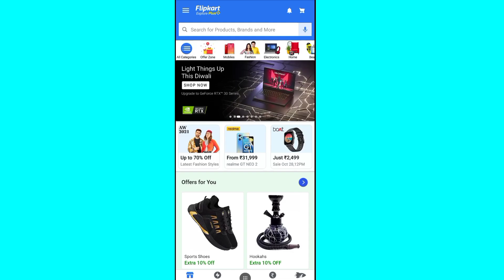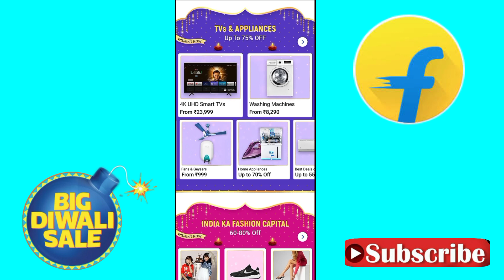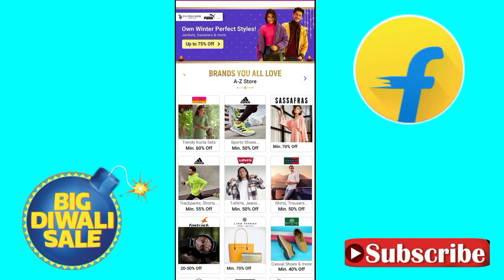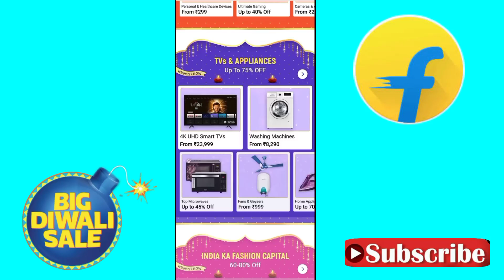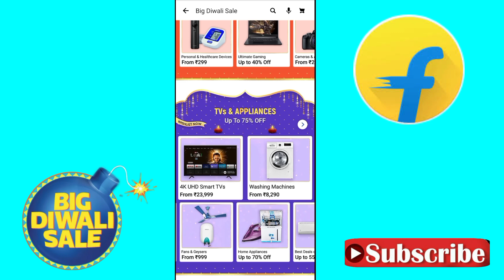Flipkart Diwali Sale | 90% off On Deals | Special Offers & Crazy Deals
Aaj ki video me dosto humne bataya he diwala dhamaka sale ke baare me Iske special offers iski deals har ek chiz ke bare n bataya h Agar Aap bhi janna chahte h in sab ke baare m to video ko pura dekhe orr video ko Like Or Subscribe zarur kare.